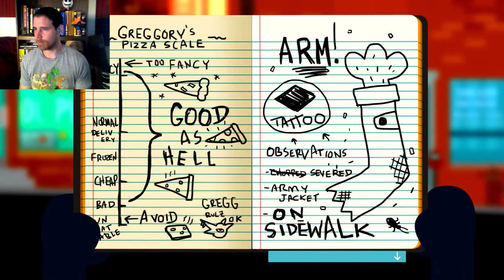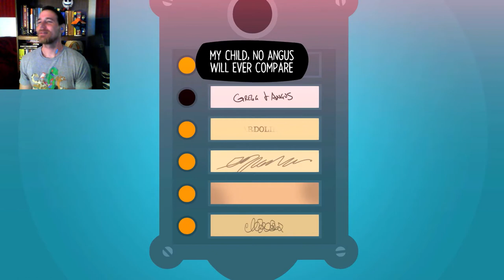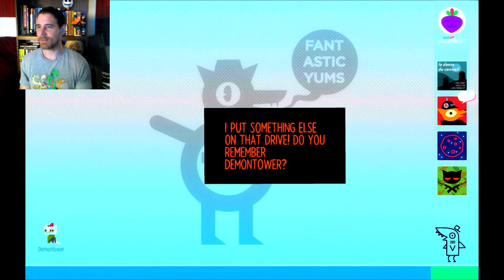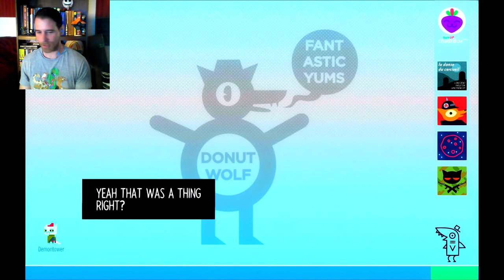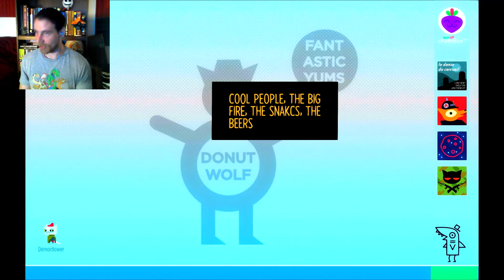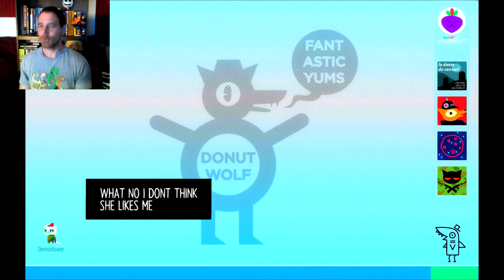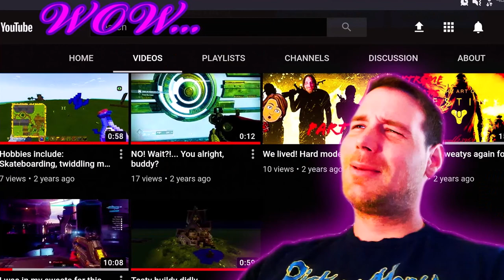So Much Porn!! | Part 3 | Night In The Woods